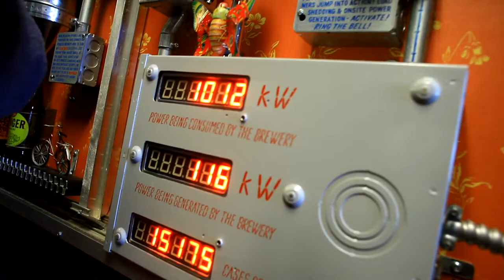Issue 1 Short Video Preview - Quick Tour at The New Belgium Brewery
In this short Issue 1 preview of So Fly Magazine, we get an amazing tour at the brewery of one of our favorite beers, Fat Tire. We learn the history of the New Belgium Brewery, and get an inside look at some of the progressive corporate policies at New Belgium, which include trading beer for fly fis